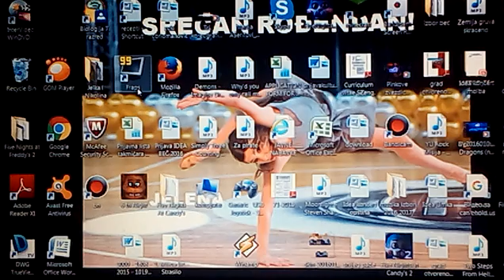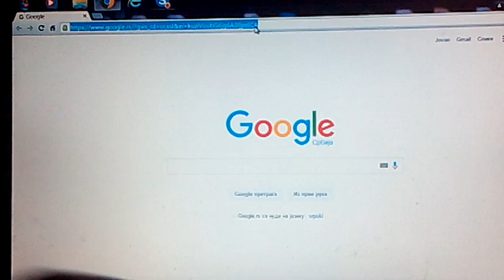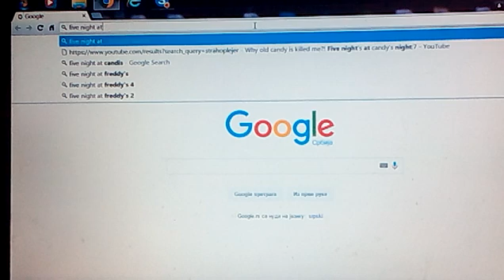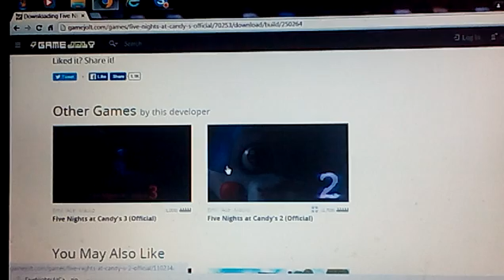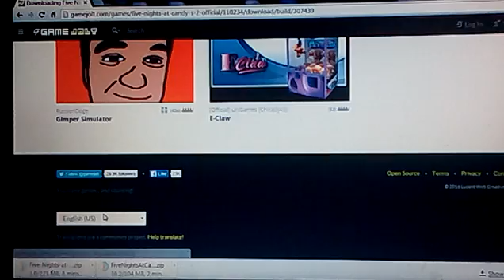Kako skinuti five night at candi's 1 i drugi deo lako bez virusa 100% radi